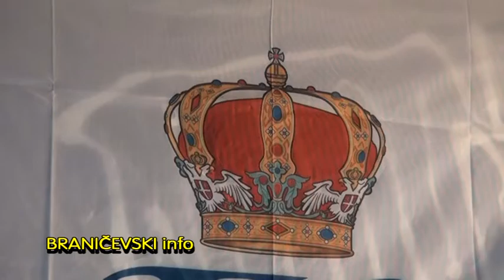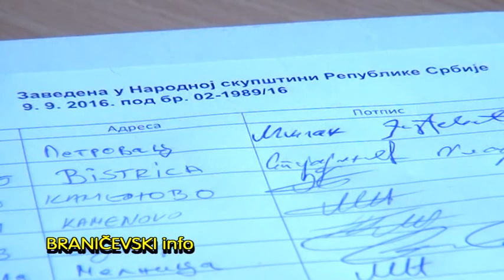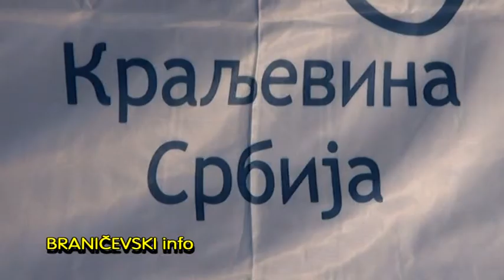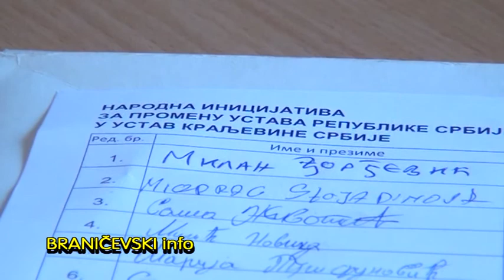Konferencija za medije OO Kraljevina Srbija, Petrovac na Mlavi 21 11 2016